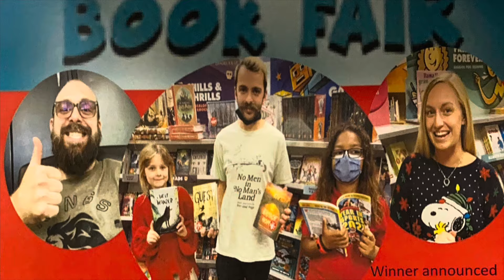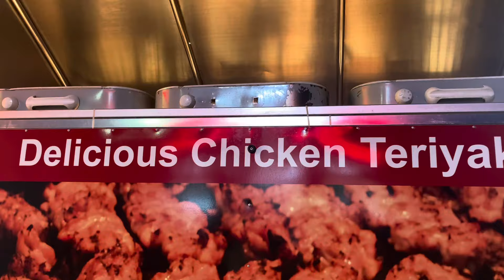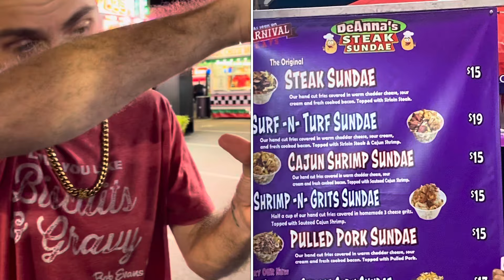What Eating $250 Worth of Food At a Fair Looks Like!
We spent the day at the South Carolina State Fair trying as many new featured foods as we could.  The highlights were the donut hotdog and pickle pizza. The best bang for your buck would probably be the French fries that you can refill for $8. The sweet treat we enjoyed the most was the deep fried smore on a stick. If you are a little more health conscience, the baked sweet potato and street tacos were a good option. We took a quick break to go watch the South Carolina Gamecocks lose by 2 points to the Florida Gators.